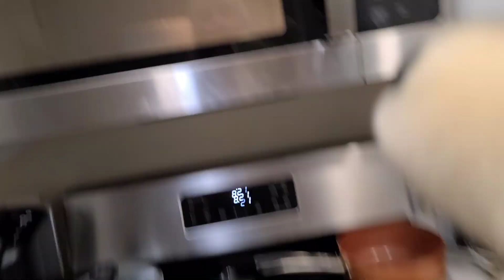Echo makes Fog some spaghetti 🍝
Spaghet!